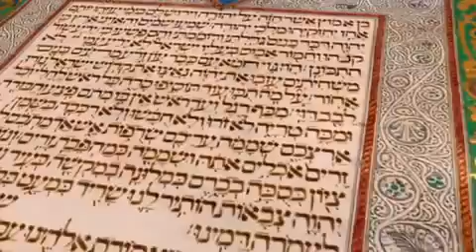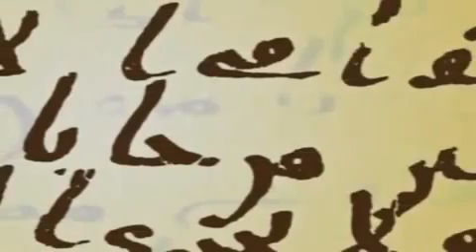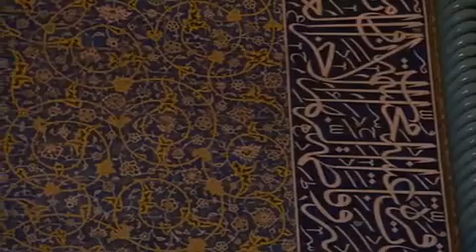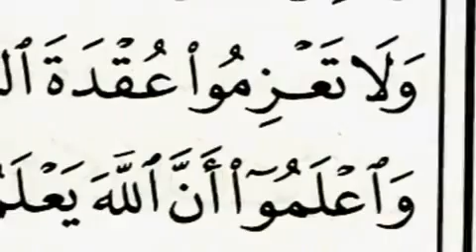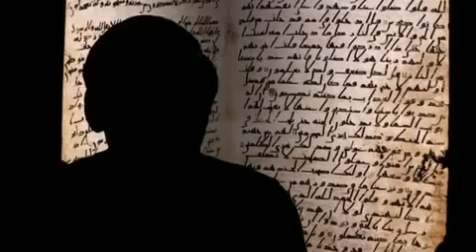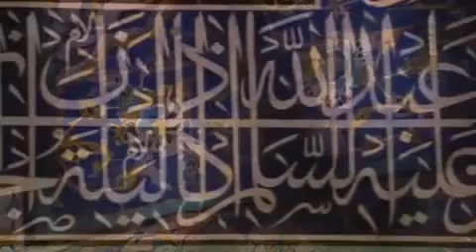The hidden Origin of Islam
History of the the Qur'an-Quran-Koran